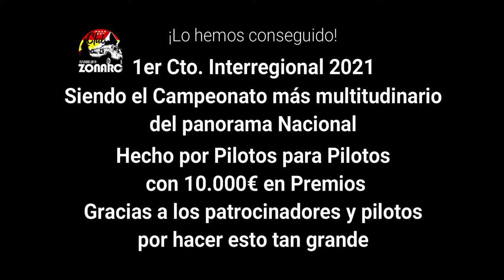Trailer emotivo lo hemos conseguido FINAL MADRID 2021 ZonaRC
Trailer emotivo de la 5ª y última Prueba del Cto. Interregional ZonaRC en Torrelodones (Madrid), celebrada los días 4 y 5 de diciembre de 2021. Actualmente el Campeonato con más participación existente de España, con pilotos de toda la geografia española y también de Portugal.

Grabación y edición: Sergio Bustos